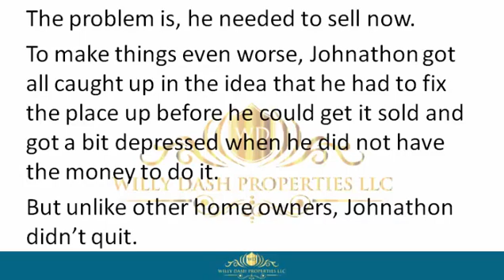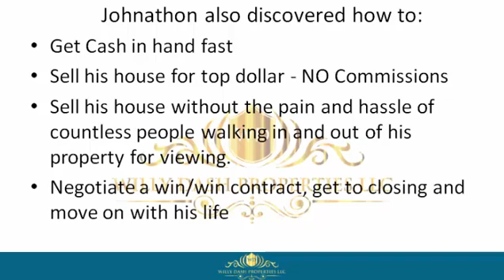how to sell my house in hastings florida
how to sell my house in hastings florida If you are looking for how to sell my house in hastings florida, then watch this video to learn everything you need to know about how to sell my house in hastings florida